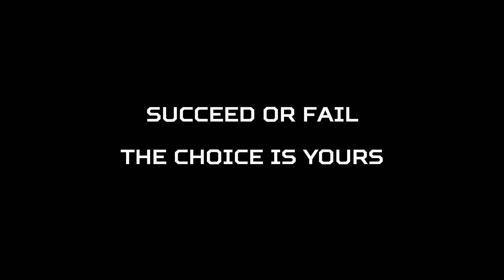Operation: Zombie Uprising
for more info and tickets. It's up to you to save Metro City in Chicago's newest interactive experience, Operation: Zombie Uprising, presented by Fables Fright Nights and Laser Tag Explosion! Located inside Paintball Explosion in East Dundee, IL, you'll need to make your way through over 40,000 sq ft of movie-quality urban environments to deliver the only known cure for the zombie plague. Combining the pulse pounding action of a zombie laser shoot with the chilling dread of a survival horror game, Operation: Zombie Uprising thrusts you into a city on the brink of chaos. Will you be able to deliver the cure and save the world, or will you succumb to the zombie infection? Operation: Zombie Uprising runs select nights through September.